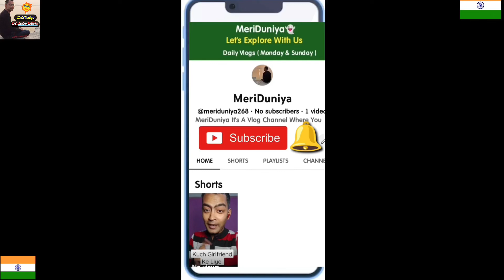1 मीटर भी मिलेगा Designer Inspired Fabrics | Boutique Fabrics Wholesaler at Delhi 2023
1 मीटर भी मिलेगा Designer Inspired Fabrics | Boutique Fabrics Wholesaler at Delhi 2023

Shop Details -
R.S Fabrics
Manufacturers & Wholesaler Of Boutique - Sherwani Fabrics..

Shop No - 878, Opposite
 Katra Anoop Singh, Chandni Chowk - Delhi 110006

2nd Shop - 5623, First Floor
Katra Jamun, Nai Sarak Chandni Chowk, Delhi - 110006

This Channel Belongs To You Guys Sho Keep Supporting Keep Loving 🙏 MeriDuniya For Much More

Thankyou For Being A Part Of Our YouTube Journey 🙏😊👍